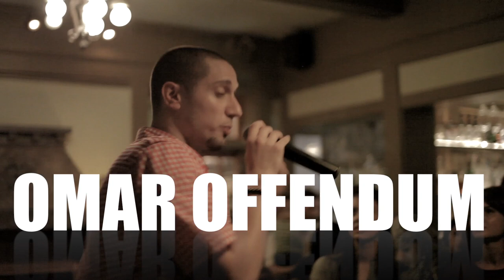OMAR OFFENDUM @ Houston, Fortune Teller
OMAR OFFENDUM is a Syrian-American Hip-Hop Artist - born in the KSA, raised in the USA, and repeatedly hassled by the TSA. He started his musical career off as 1/2 of "The N.O.M.A.D.S.", co-produced the critically-acclaimed "FREE-THE-P" mixtape, participated in "The Arab Summit" project, co-authored the "Brooklyn Beats 2 Beirut Streets" performance-lecture, & was featured on several major news outlets.